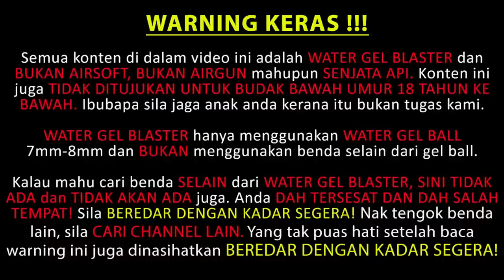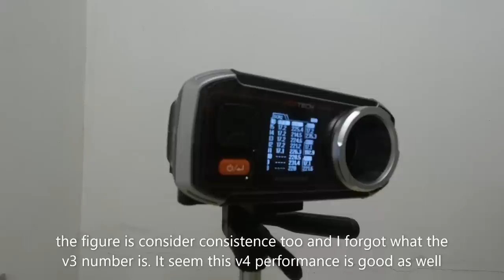EP290 - BF MP7 V4 (Unboxing, Review and FPS Testing) - Blasters Mania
New version from BF for it MP7. Now it the latest version 4. Lets see what different this time compare to the previous model.

Remember to watch the video till the end for another Give Away Event.
If this video hit 1,000 Like within a week which is on or before 24/1/2021, the Give Away will be launch.